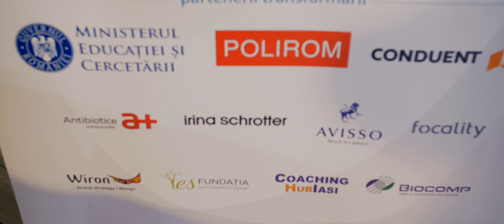Transformă Școala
Asociația Română de Literație și Adservio au lansat proiectul Transformă Școala, prin Învățare Vizibilă și Digitalizare.

Necesitatea unui astfel de program se validează prin argumente solide: rata de promovare din ce în ce mai slabă a elevilor la testările naționale, cel mai mare procent din Europa de elevi aflați în zona analfabetismului funcțional, accentuarea factorilor cheie în îmbunătățirea rezultatelor elevilor: profesorii și calitatea predării.

În viziunea proiectului a fost creionat scopul ca în școlile românești fiecare elev să fie alfabetizat funcțional.